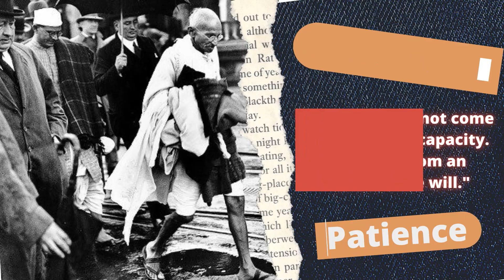Happy Gandhi Jayanti 2020 status | The Ever time Legendary